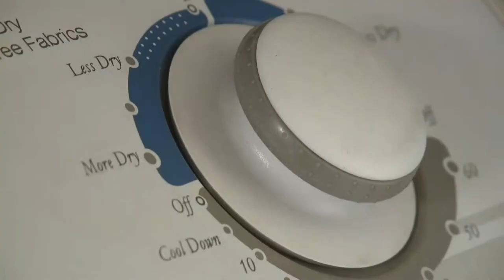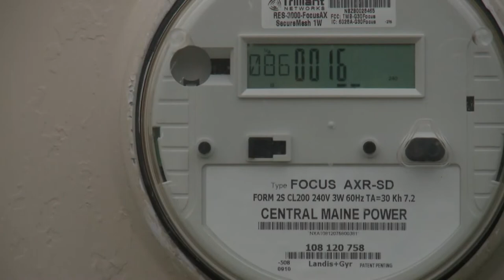Maine's power picture is changing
The Governor's office says that the state is required to have 80% renewable energy by 2030.